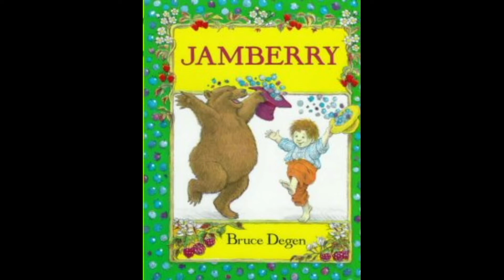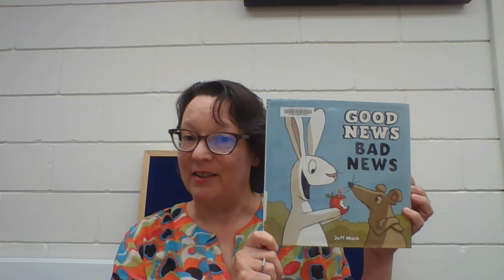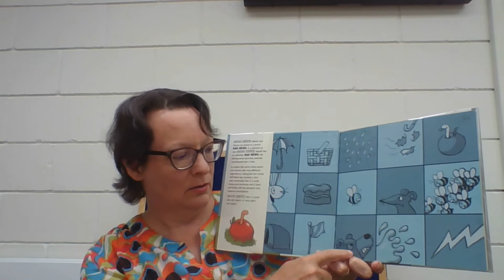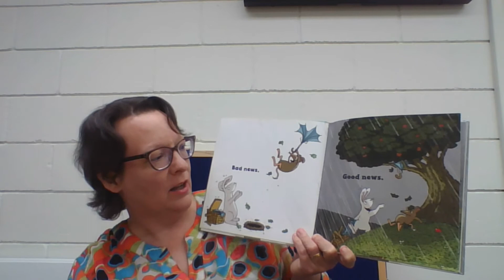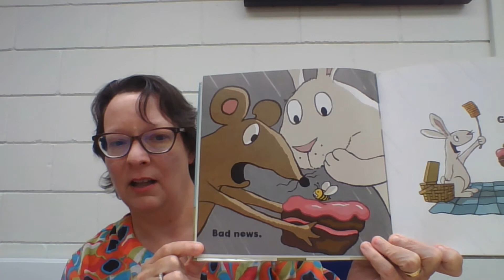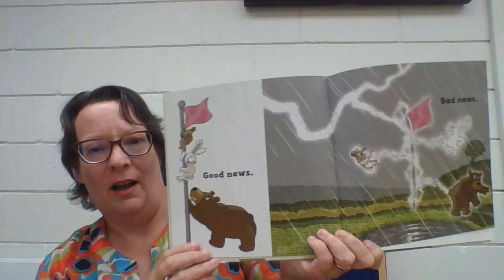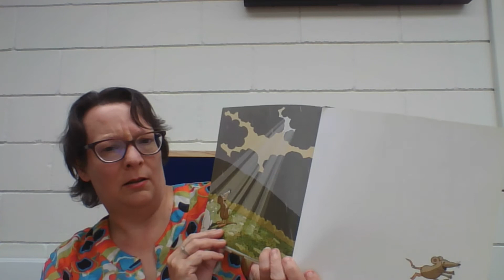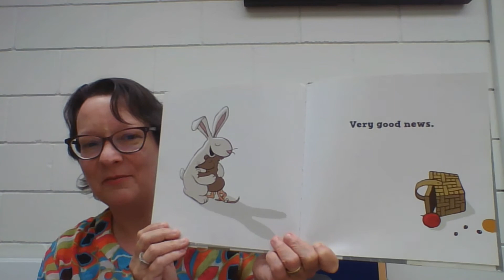Good News Bad News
Berry picking and a picnic at storytime!